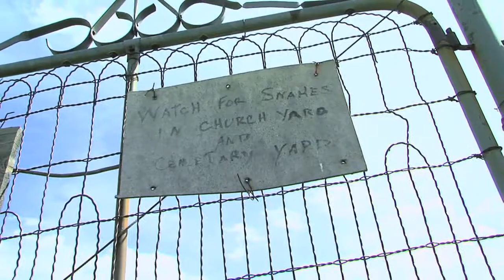Great Plains teaser: Gopher / Bullsnake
Footage from Great Plains series. These gopher snakes appear very dangerous - they hiss and strike in order to bully people away. Even though they are one of the most aggressive snakes in North America, they are not venomous.